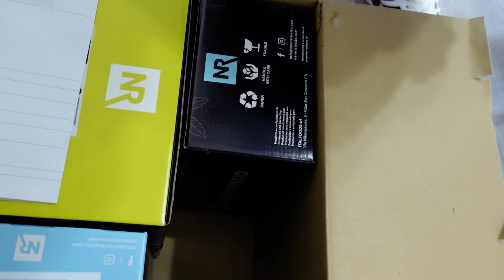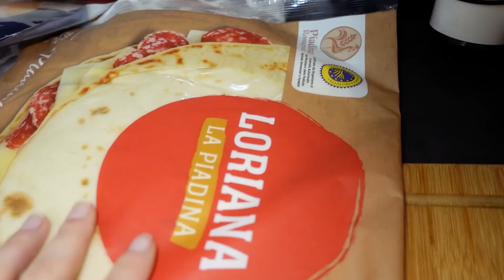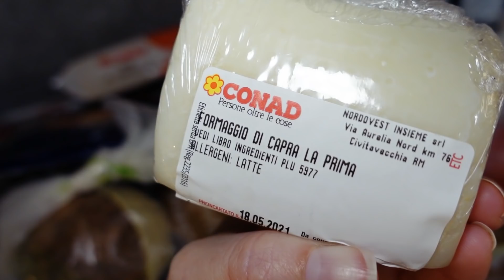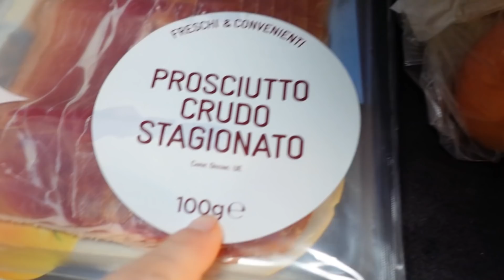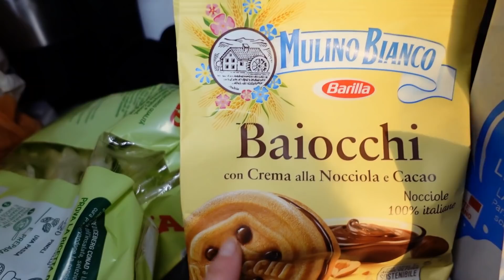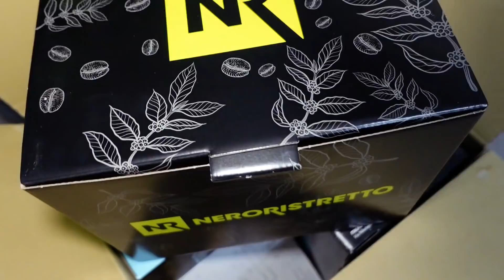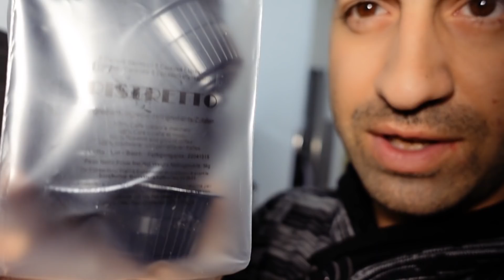FUORI DAL LETTO NESSUNO E' PERFETTO...SONO STATO EGOISTA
Ciao amici oggi andremo a fare un po' di shopping e tra le altre cose ci sarà un piccolo momento di battibecco...